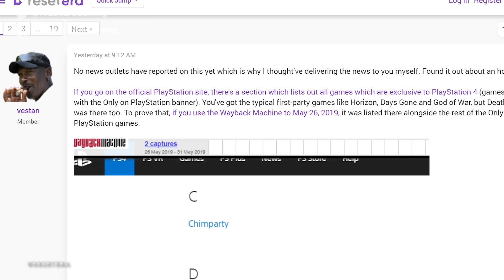Death Stranding No Longer A PS4 Exclusive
Death Stranding has been de-listed as an exclusive on various official PlayStation websites, but what does it mean?